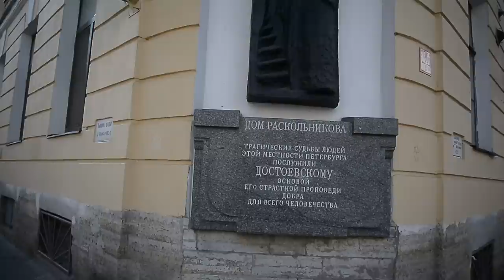СПб Гид. Как жил Достоевский: долги, женщины, "Преступление и наказание"